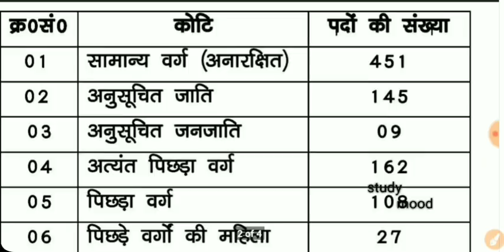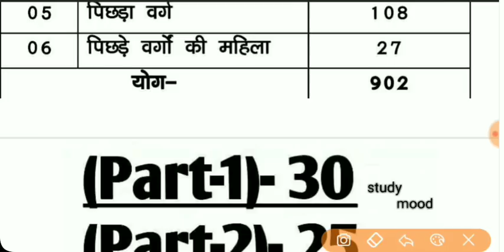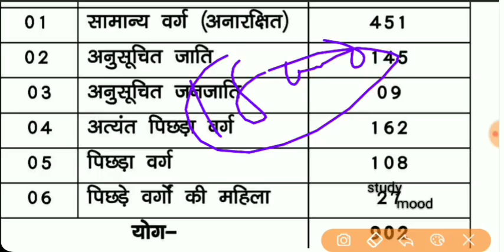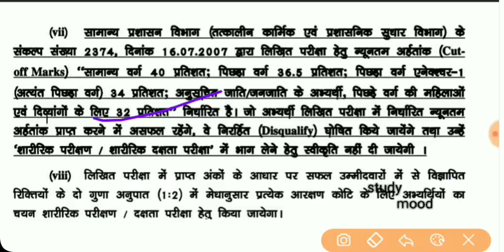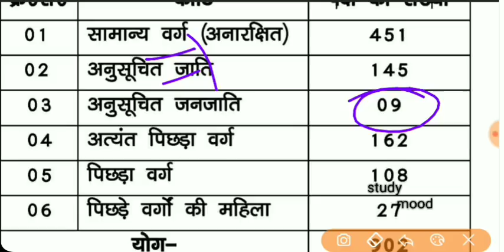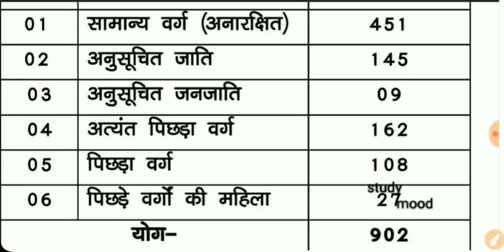Expected CUT OFF / Male & Female/ Bihar Forest Gard 2019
Bihar Forest Gard 2019